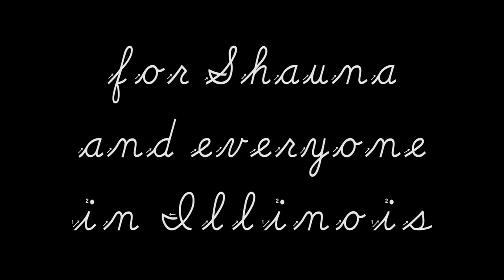behind the floral wallpaper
interpretation of Billy Collins poem, "The Country"  by Lily O'Dowd for film class moving image poetry project